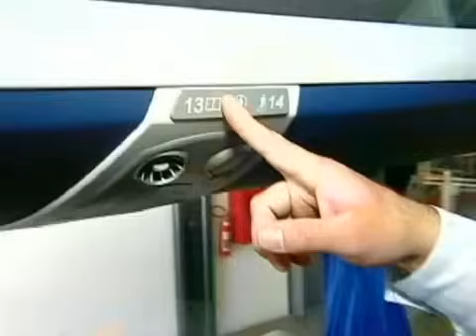Motorista vítima das chuvas no RJ encontra R$ 74 mil e devolve ao dono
Dinheiro foi esquecido por passageiro na poltrona de um ônibus.
Agricultor contou que vendera carro para pagar tratamento de saúde da filha.
Vítima das chuvas que assolaram a Região Serrana do Rio em janeiro deste ano, o motorista de ônibus Joilson Chagas se deparou com uma provação. Depois de perder a casa da tragédia, após uma viagem de trabalho, entre Nova Friburgo e a capital fluminense, ele encontrou R$ 74 mil e devolveu ao dono.
Era a primeira viagem do dia e na chegada, depois da vistoria de rotina no veículo, feita após a saída dos passageiros uma surpresa: encontrou um celular e um pacote com documentos e o dinheiro perto da janela da poltrona de número 13. "Cheguei e vi um pacote enrolado com um papel e um celular. Tirei, botei em cima da poltrona e verifiquei que era dinheiro. Muito dinheiro. Peguei, desci do carro e falei: 'meu Deus, o que é que eu faço?'. É tentador", admitiu o motorista.
Na volta ao terminal, viu um homem chorando e, sem saber que era o verdadeiro dono do dinheiro, foi perguntar o que tinha acontecido. "Ele disse que tinha perdido um documento no Centro do Rio. Eu perguntei o que era e vi que tudo o que ele tinha perdido estava comigo, dentro do ônibus. Eu perguntei se o celular dele era o que estava comigo e ele entrou em desespero. Acho que imaginou que eu estava com o dinheiro dele. Chamei ele num canto, conferi identidade, a passagem, tudo foi confirmado e fiz a devolução", lembra Joilson.
O dono do pacote, que pediu para não ser identificado, era um agricultor que mora na Zona Rural de Friburgo. Segundo ele, o dinheiro era fruto da venda de um veículo que ele usava para escoar a produção e seria usado para pagar o tratamento de saúde de uma filha adolescente. Quando recuperou o pacote, chegou a oferecer uma recompensa de R$ 2 mil ao motorista, que recusou a oferta.
"Dê a César, o que é de César. Dê a Deus o que é de Deus. É bom a gente usufruir do que é nosso. O que não é nosso tem que ser devolvido. Fiz o que era certo. A melhor coisa que tem é você deitar a cabeça no travesseiro e dormir tranquilo", resumiu Joilson.